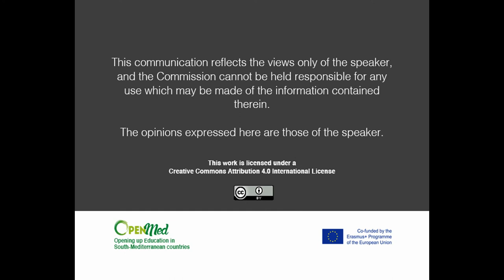Shireen Yacoub - OpenMed Experts